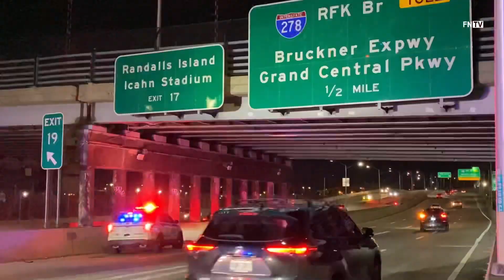Two people Critically injured following vehicle collision FDR South by Exit 19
March 05, 2022 – MANHATTAN, NY: Two people were injured and hospitalized following a vehicle collision on Harlem River Drive early Saturday morning. Firefighters responded to 911 calls a vehicle collision just after 12:15 a.m. near exit 19 on the HRD. A male occupant pulled from the wreckage was said to be in critical condition, said police.